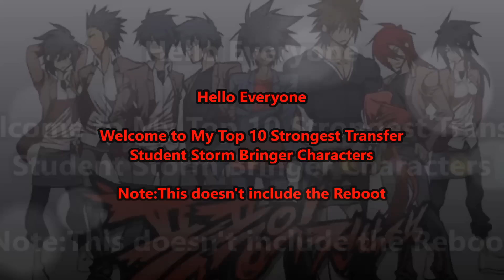Top 10 Strongest Transfer Student Storm Bringer Characters